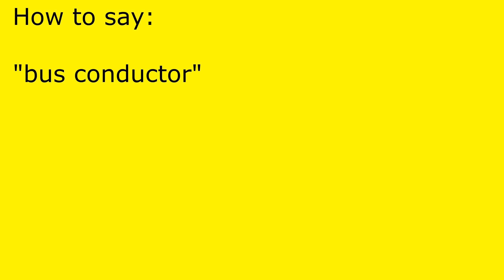How to pronounce bus conductor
bus conductor pronunciation.